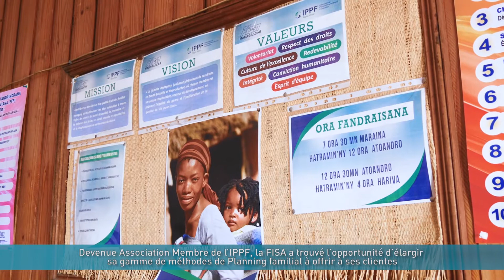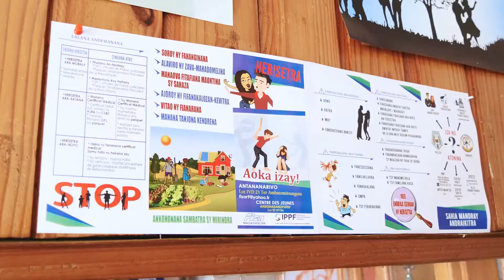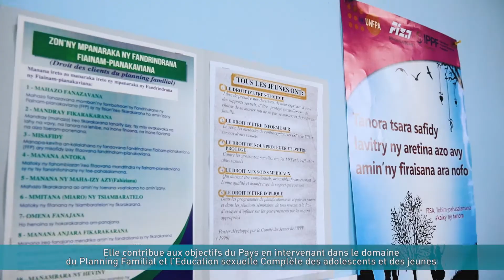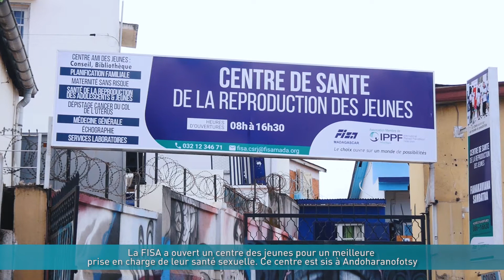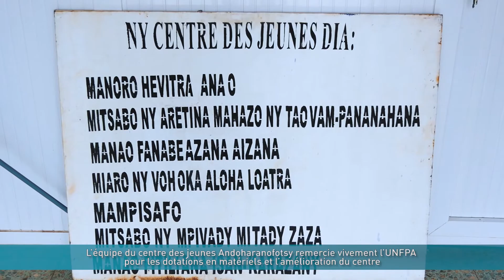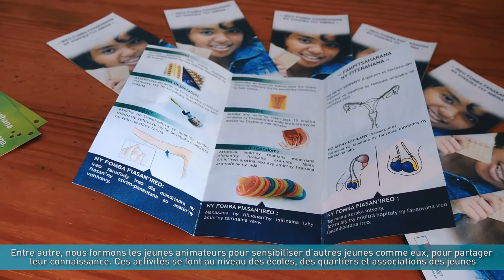PUBLI-REPORTAGE : FISA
Réalisation : Tojo Ralay